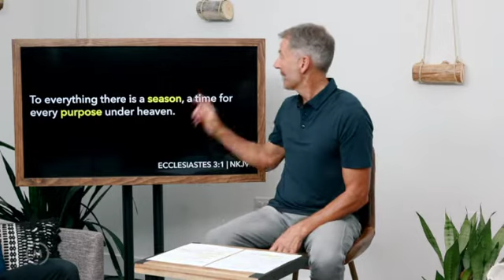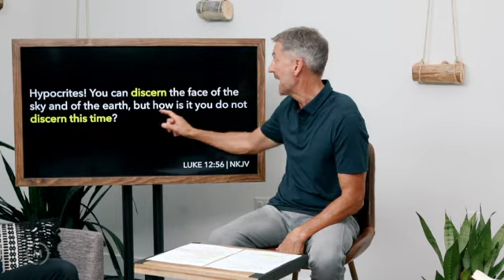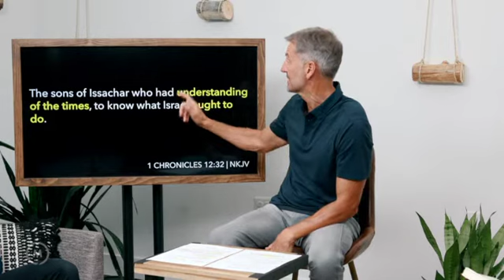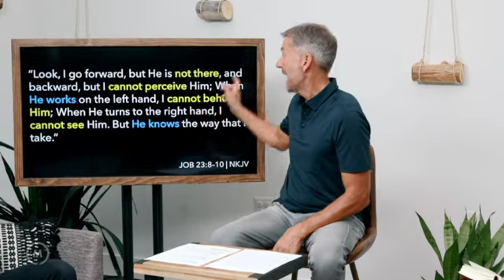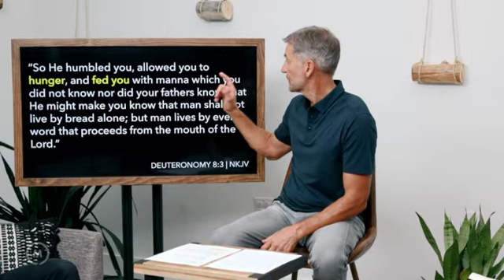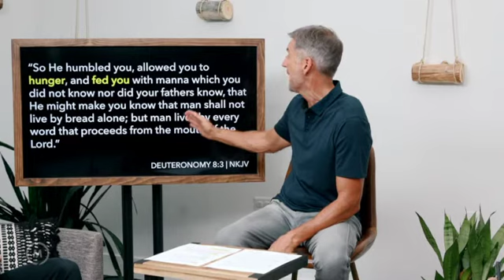‘THE WILDERNESS’ session 1 WILDERNESS series by John Bevere